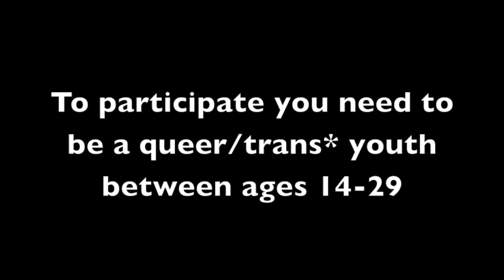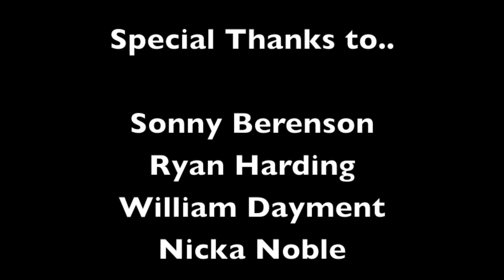Day of Fruit Loopz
TRANSCRIPT

Day of Fruit Loopz - June 28 2014

Ontario Rainbow Alliance of the Deaf (ORAD) & Supporting Our Youth (SOY) are partnering up! For a performance. Apply Now!

To participate you need to be a queer/trans* youth between ages 14-29

get applying now! The deadline is on May 31st! The onstage performance will be on June 28th! the theme this year is called Better Relationships. Submit your poetry, skits, conversations, artwork, go on the stage and express yourself. Keep the theme in mind! Better relationships is the theme. See you there!

Day of Fruit Loopz will be hosted at Buddies At Bad Times Theatre. 12 Alexander St.